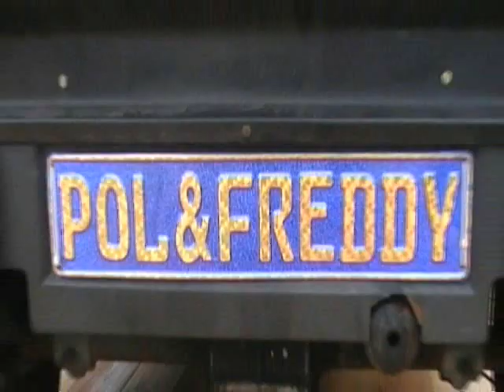pol et freddy a carvin festival des art de rue eclectique convention de jonglerie 2009 ready extrait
pol et freddy a carvin festival des arts de  rue
merci a la region nord-pas-de-calais
a l'aglomeration henin carvin
a la ville de carvin
a l'association carvin culture
nos quartiers d'été organisé par la region nord pas de calais
au cirque du bout du monde